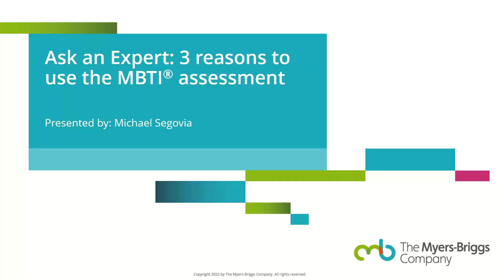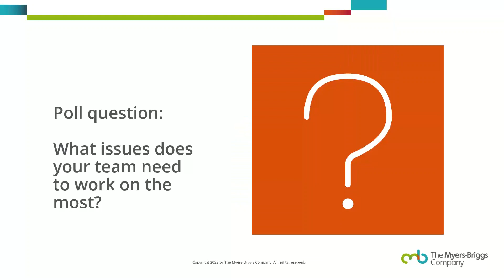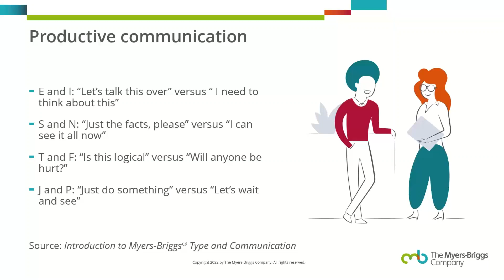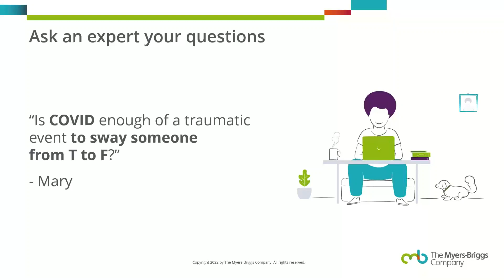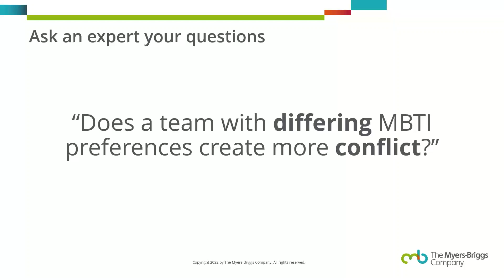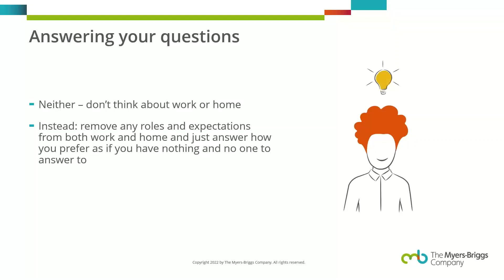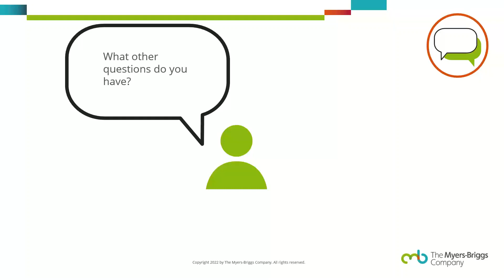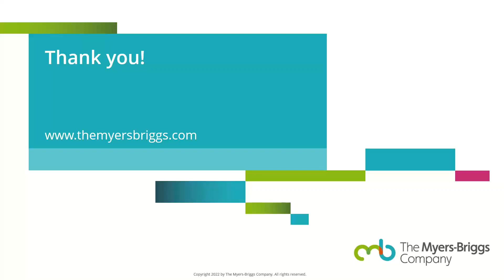Ask an expert series 3 reasons to use the MBTI® assessment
You may have heard of the MBTI assessment as the personality assessment that tells you your 4-letter MBTI type. But what does that 4-letter type actually mean, and how can you use it in the workplace to drive success?

With the MBTI assessment, you can improve key personal and professional development areas including:

- Productive communication
- Managing change
- Leadership development

Along with increased self-awareness, collaboration, and understanding of others.

Join Michael Segovia, MBTI Expert and Senior Consultant at The Myers-Briggs Company, as he dives into how you can use the MBTI tool in the workplace to drive success.